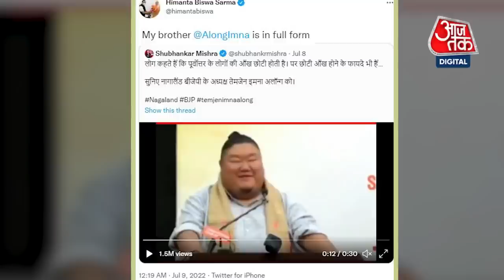Nagaland के मंत्री Temjen Imna Along का ये भाषण वायरल | BJP President Temjen Imna Along Viral Speech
Nagaland के मंत्री Temjen Imna Along का ये भाषण वायर | BJP President Temjen Imna Along Viral Speech

Temjen Imna Along: पूर्वोत्तर के लोगों की आंखें छोटी होने को लेकर नगालैंड के मिनिस्टर तेमजेन इमना अलांग का बयान खूब चर्चा बटोर रहा है. तेमजेन ने एक कार्यक्रम में छोटी आंखों के जो फायदे बताए, उन्हें सुनकर कोई भी मुस्कुराए बिना नहीं रह सकेगा. यहां तक कि नगालैंड के पड़ोसी राज्य असम के मुख्यमंत्री हिमंता बिस्वा सरमा ने भी तेमजेन के बयान को रिट्वीट कर दिया है. तेमजेन इमना अलांग नगालैंड बीजेपी इकाई के अध्यक्ष भी हैं.

Nagaland Minister Temjen Imna Alang's statement about the eyes of the people of the Northeast is getting a lot of discussion. No one will be able to live without smiling after hearing the benefits of small eyes that Temgen told at an event. Even Nagaland's neighboring Assam Chief Minister Himanta Biswa Sarma has retweeted Temgen's statement. Temjen Imna Alang is also the president of the Nagaland BJP unit.